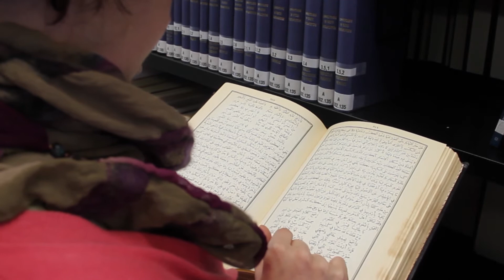ORFORCREA, ORal FORmulaic CREAtivity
The human mind is capable of creativity and innovation unparalleled by any other species. At the same time, human beings elaborate and preserve complex and highly-stable traditions, transmitting them over very long time spans by means of the spoken word and through a variety of technologies, such as writing. ORFORCREA investigates the cognitive basis of creativity in verbal art, examining its interplay with both oral tradition and literacy.

This project is carried out by Sarali Gintsburg at the Institute for Culture and Society of the University of Navarra. It has received funding from the European Union’s Horizon 2020 research and innovation programme under the Marie Sklodowska-Curie grant agreement (Ref. 749952).